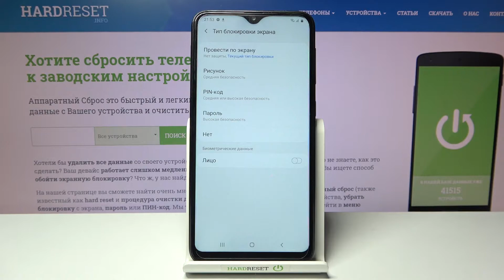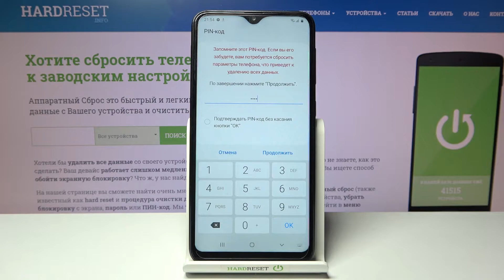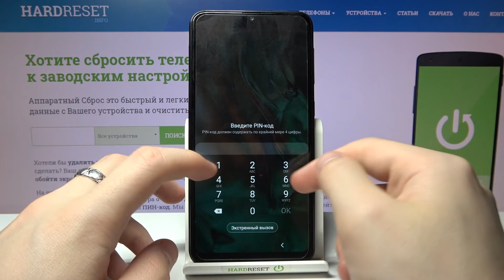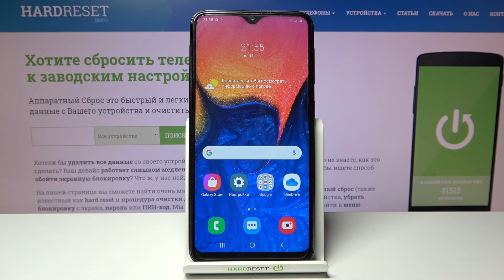Установить ПИН-код на Samsung Galaxy A10 / Как поставить PIN-код защиту на Samsung Galaxy A10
Доброго времени суток, пользователи Samsung Galaxy A10. Если вы хотели бы поставить защиту на телефон Samsung Galaxy A10 в виде пин кода, то в этом видеоролике мы поможем вам поставить пин код на телефон Samsung Galaxy A10 и установить пароль цифрами на телефон Samsung Galaxy A10.

Как поставить пинкод на Samsung Galaxy A10? Как установить PIN-код в телефон Samsung Galaxy A10? Как установить пароль из цифер на Samsung Galaxy A10? Как ввести цифры на экран блокировки Samsung Galaxy A10? Как сделать чтобы при входе в Samsung Galaxy A10 просился пин код?